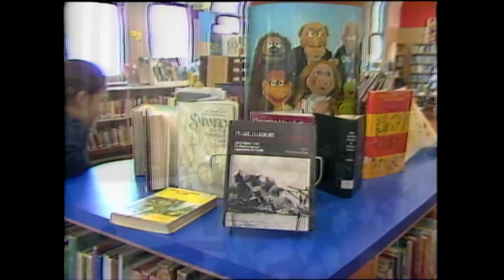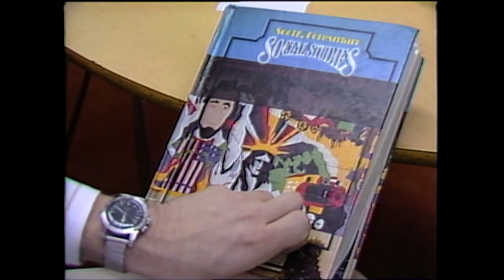KGW vault: Remembering the attack on Pearl Harbor, 40 years later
In this Dec. 7, 1981 video, KGW spoke to people about their memories of the attack on Pearl Harbor, and checked in with school children to find out what they were learning about the attack, 40 years after it happened.